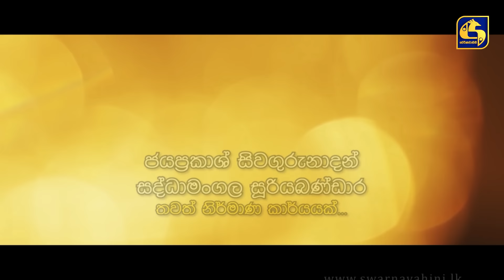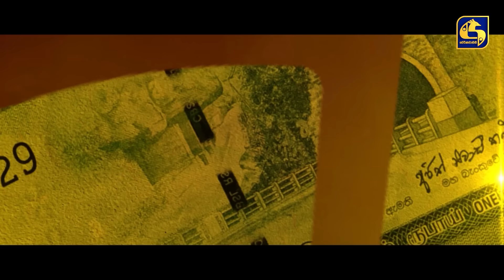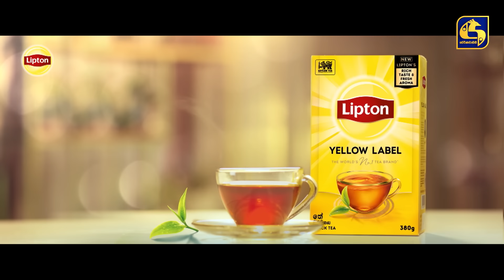SALLI POKURU || EPISODE 207 || සල්ලි පොකුරු || 22nd April 2024